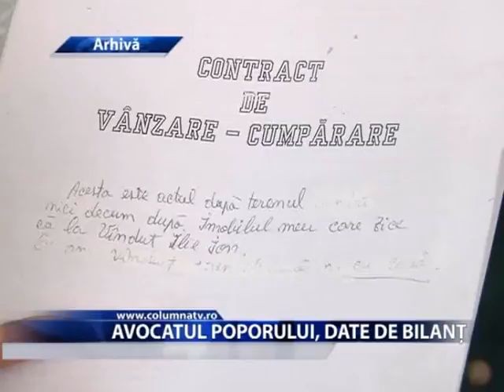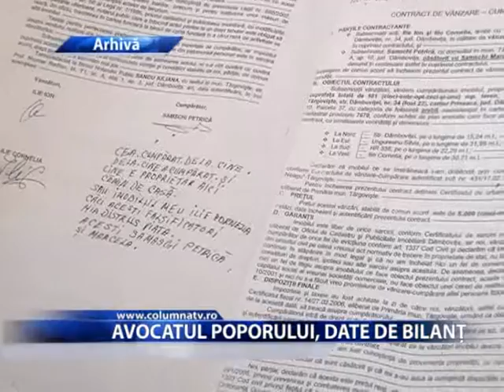AVOCATUL POPORULUI, DATE DE BILANȚ (Columna Tv)